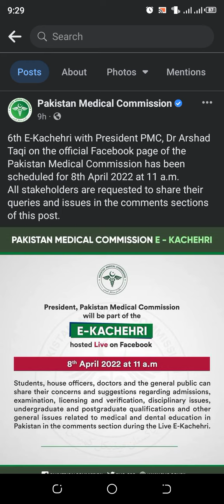PMC Latest News - PMC Notification - PMC Huge Announcement - MDCAT 2022 - Good News Medical Sudents